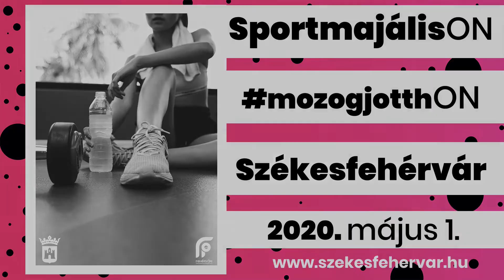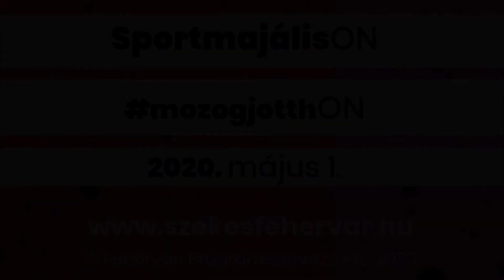SportmajálisON: Horváth-Polgár Dóra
Horváth-Polgár Dóra a pilates világába vezeti be a SportmajálisON résztvevőit.

„Jelenleg pilates, indoor cycling és funkcionális köredzés órákat tartok a LOFT Body Mozgásstúdióban. Középiskolás koromra vált nélkülözhetetlenné a mozgás számomra, majd a húszas éveim közepétől kezdtem oktatni, amit azóta is imádok. Férjem és a 4 éves kisfiúnk szerencsére ugyanúgy a mozgás szerelmesei, mint én :)”  – mondja a május elsejei online edzésről.